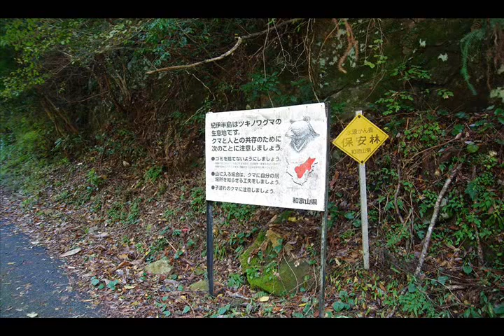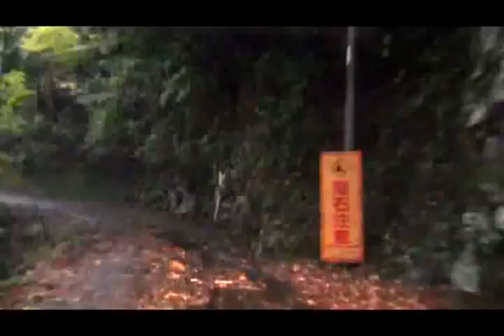【2011年秋】【豪雨】国道371号合川～木守【酷道険道ファン倶楽部】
↓【その他の各種動画を紹介しています。】↓
■注目どころ！(ＰＣ・スマホ対応サイト)
Photographer：酷道険道ファン倶楽部276
★facebookページ★